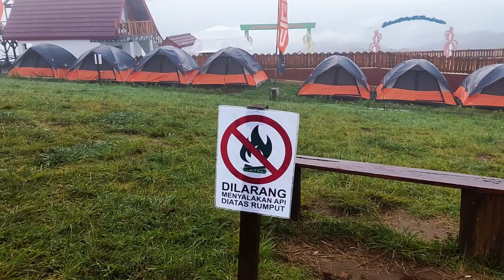Solo Motocamp to Taman Langit Pangalengan Bandung || Day 1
Solo Motocamp hari pertama sengaja saya pilih ke Taman Langit Pangalengan Bandung Selatan, karena saya ingin merasakan sensasi spt camping diatas gunung yg diselimuti kabut dan berlautan awan.
Ternyata sangat mengasyikan dan pemandangannya sangat luar biasa.
smoga video ini bisa menghibur teman teman smua.
jgn lupa tonton juga Solo Motocamp hari ke2 ya...🙏😁

Bagi teman2 yg pingin tau harga dan dmn sy membeli  perlengkapan camping  yg saya   pakai, bisa teman2 check di :

salam sehat dan semangat selalu ya🙏😘